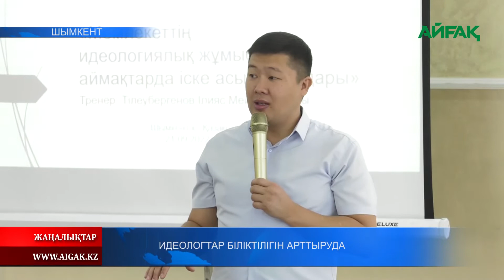21.09.2022 ж. Идеологтар біліктілігін арттыруда